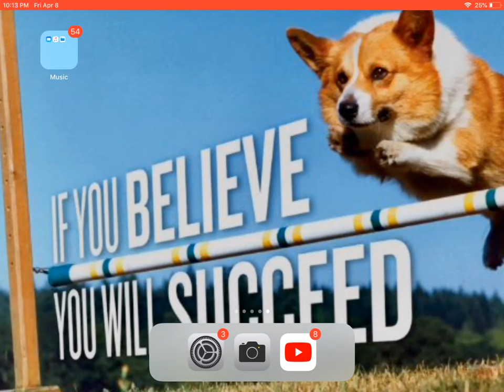7 years (BY: LUKAS GRAHAM)